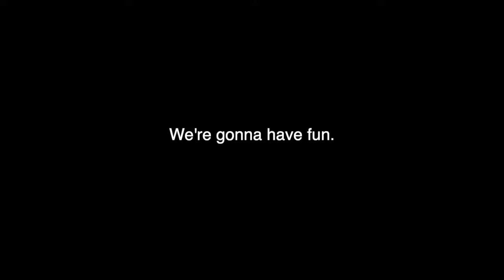TV Studio Media Introduction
The leaders of the TV Studio Club '22-'23, Ryan Alberto & Brendon Pinto, introduce themselves and share goals for our channel.

Recorded by: Sebastian Pineda, Aiden Jones, Rune Hernandez Martinez
Edited by: Brendon Pinto, Sebastian Pineda